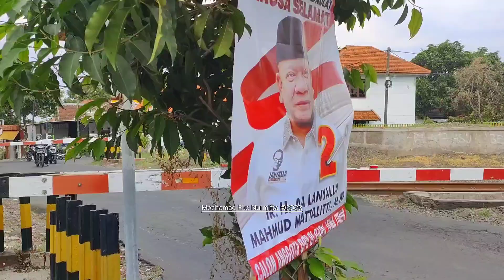JPL.20 | Perlintasan Kereta Api Stasiun Sukorejo, Pasuruan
Perlintasan KA.JPL 20 Stasiun Sukorejo Pasuruan